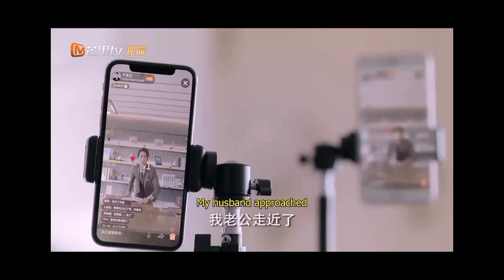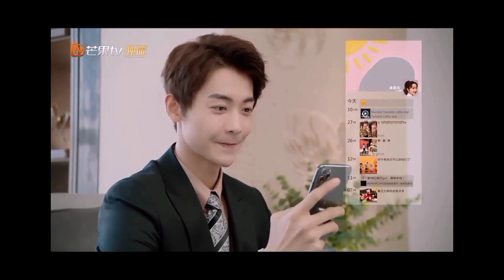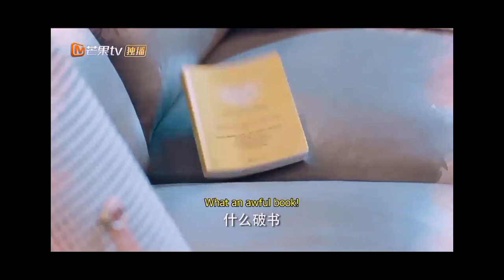Well Dominated Love Explained in malayalam / @D-drama Review /Episode 4 / love story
Go Go Squid Episode 1 explained in malayalam

well Intended Love explained in malayalam (season 1)

professional single
ep-1 review

My Love Enlighten Me Explained in Malayalam

No. of episodes: 24
No. of seasons: 1
Starring: xuan lu, zhao zhiwei
Genre: Drama romance

Solved quarries

Go Go Squid 2 explanation in malayalam
Dt.appledog's time explained in malayalam
Well Intended Love explained in malayalam
Well dominated love review in malayalam
My boss love story in malayalam